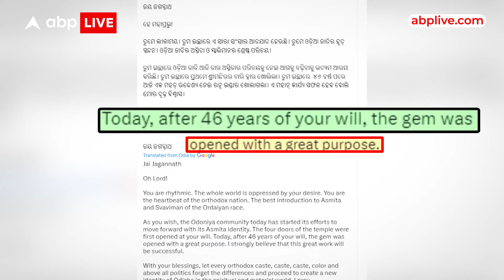Jagannath Mandir: भगवान जगन्नाथ का तहखाना खुला...क्या है रत्न भंडार का राज! जानिए |ABP LIVE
कभी दौलत के अदृश्य संसार की कहानी बताई जाती है...तो कभी चर्चा होती गुमनाम चाबी के रहस्य की...सांपों की सत्ता...तिजोरी के तहखाने में 7 दरवाजों की बात भी बताई गई...बीते वक्त में ये सारी बातें भगवान जगन्नाथ के मंदिर में मौजूद रत्न भंडार को लेकर होती रही हैं.